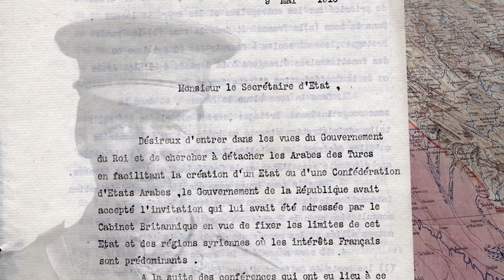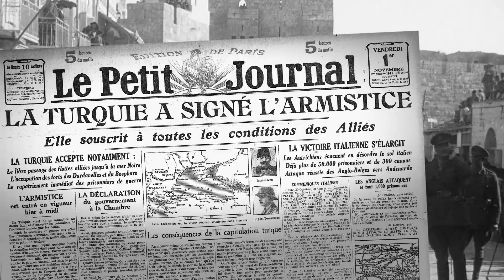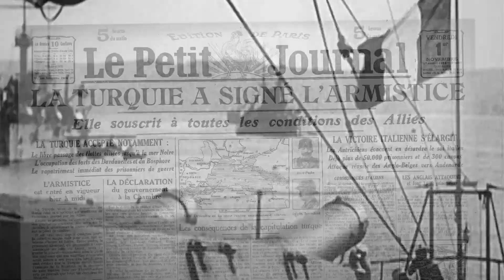1916, le partage du Proche-Orient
En prévision d’une victoire sur l'Empire ottoman lors de la première guerre mondiale, les Britanniques et les Français ont chargé Marc Sykes et François Georges Picot de négocier leurs zones d’influences au Proche Orient. Le 16 mai 1916, l’accord secret Sykes-Picot répartit les provinces ottomanes du Proche-Orient entre une Syrie française et une Arabie britannique sans prendre en compte la promesse d'un grand État arabe faite à la dynastie Hachémite peu auparavant.